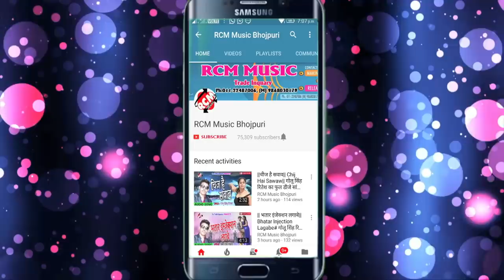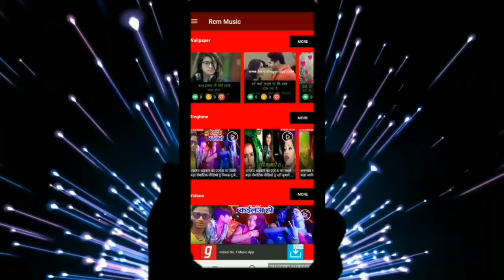Deepak Nishad, Raja Diwana का इस साल का फाडू आर्केस्टा वीडियो || कमर हिलावतारे मुनिया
Title: Kamar Hilawatare Muniya
Singer: Deepak Nishad, Raja Diwana
Lable: RCM Music
Lyrics: Deepak
Video Director:
DOP: